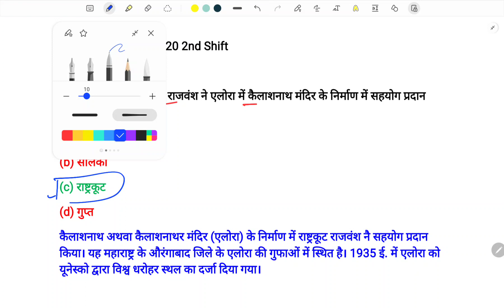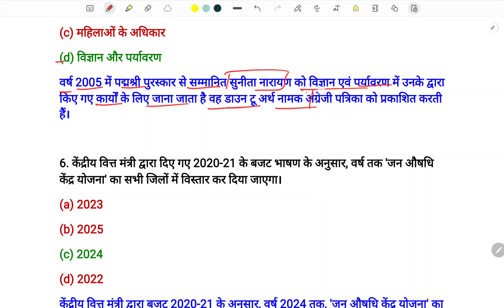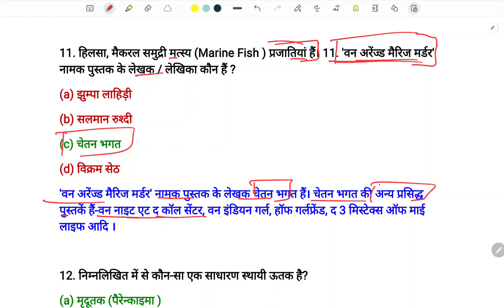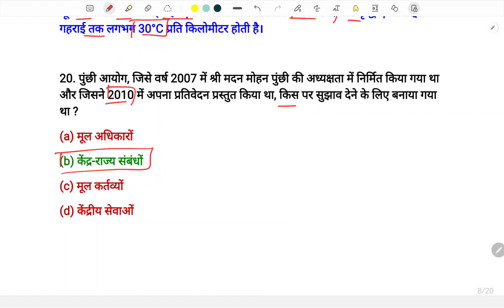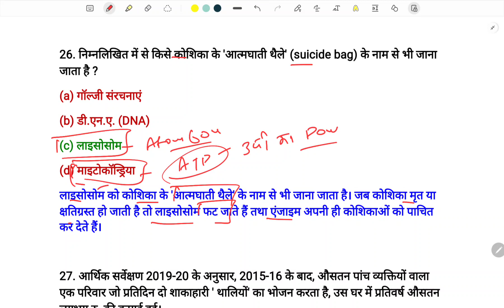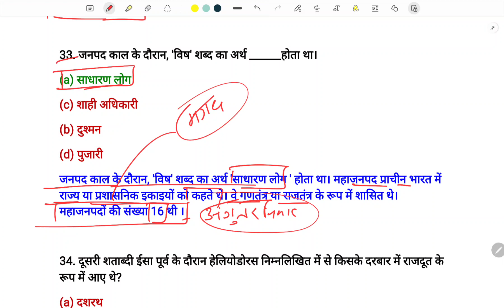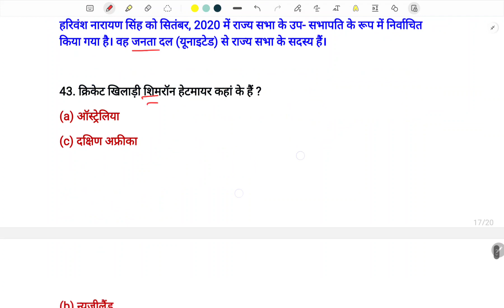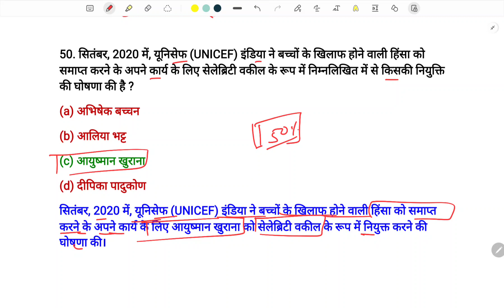Delhi Police Constable Classes 2023 | Delhi Police Constable Previous Year Question Paper 2020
DELHI POLICE CONSTABLE 2023 | DELHI POLICE PREVIOUS YEAR QUESTION PAPER| DELHI POLICE GK GS CLASS |

delhi police constable new vacancy 2023 delhi police constable syllabus 2023
delhi police constable strategy
delhi police constable ki tyari kaise kre
ssc adda247
delhi police notification 2023
ssc adda, delhi police constable 2023 vacancy
delhi police constable 2023 notification
delhi police constable 2023 mock test rwa delhi police constable exam strategy by ankit sir
delhi police constable by exampur
delhi police constable maths classes
delhi police constable maths practice set delhi police constable maths syllabus
delhi police constable 2023 ki tyari kaise kre delhi police constable syllabus in hindi
delhi police constable syllabus gk
delhi police, delhi police new vacancy
army vacancy update
upsssc vdo vacancy 2023
ssc gd 2023
mp police free batch
bihar police free classes
delhi police free classes by rwa
delhi police gs practice set, delhi police gs questions
delhi police gs practice set rojgar with ankit delhi police gs syllabus
dp constable notification 2023
delhi police form date
ssc wallah
ssc utkarsh
delhi police reasoning important questions delhi police previous year question paper delhi police reasoning class
delhi police reasoning syllabus 2023